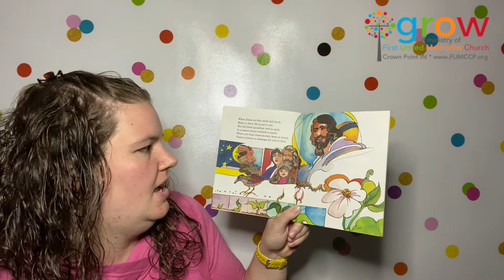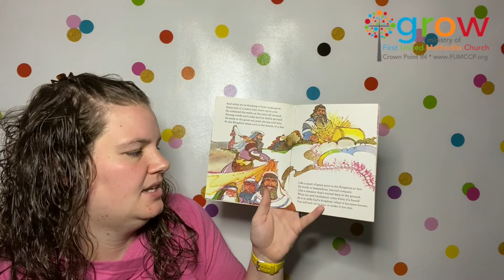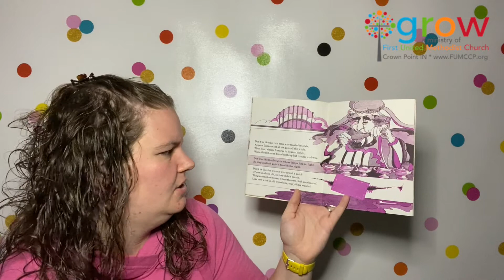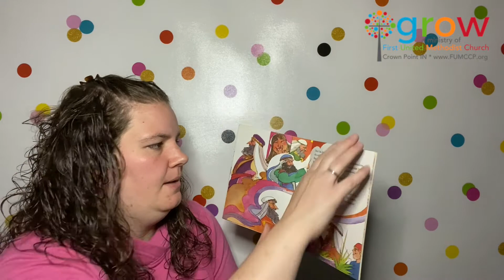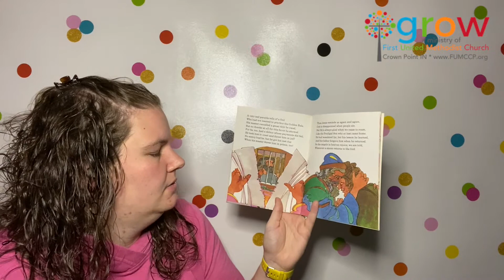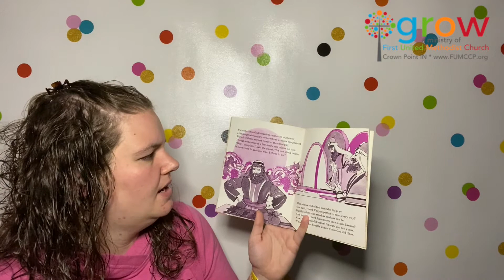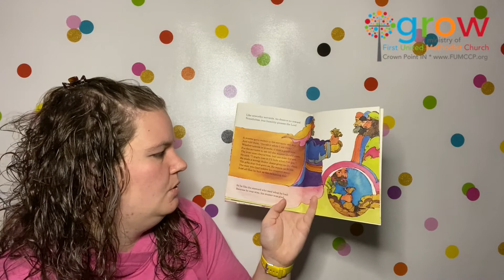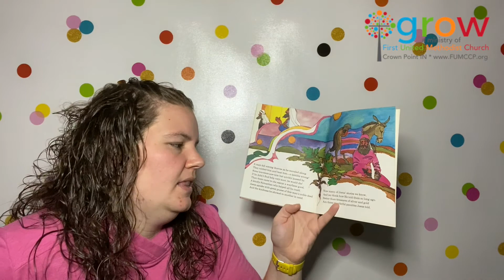9/15/20 - Bedtime Story - The Parables of Jesus